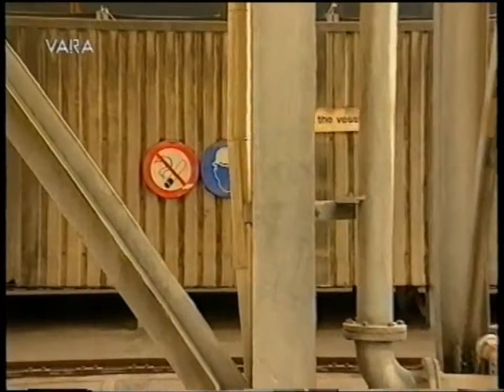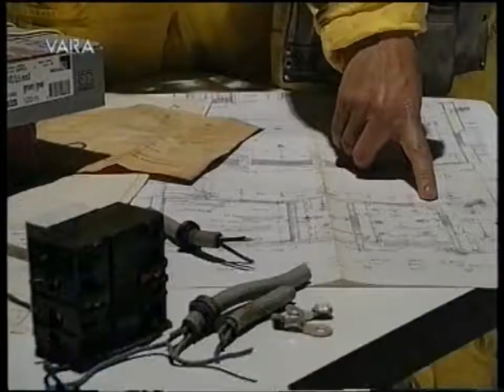12 Steden, 13 Ongelukken - Vlaardingen ''Kortsluiting'' S06E01 (1995) 1/2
Uitzending van 16 september 1995 Regie: Hans Walther In deze aflevering zijn tijdens een haastklus in een graansilo zijn twee ploegen aan het werk, waarvan .

Uitzending van 11 november 1995. Regie: Will Wissink Marieke voelt zich niet op haar gemak bij de man waar ze een lift van krijgt en Boris en Janet haastten .

Uitzending van 1 april 1990. Regie: Richard Vierbergen, Geschreven door Lenny Klijn. Als Willem tijdens een avondje-uit geld nodig heeft, gaat hij in alle .

Uitzending van 9 oktober 1993 Regie: Will Wissink en geschreven door Bert Bouma. De Duitse motorrijder Horst wordt verliefd op een Nederlands meisje.